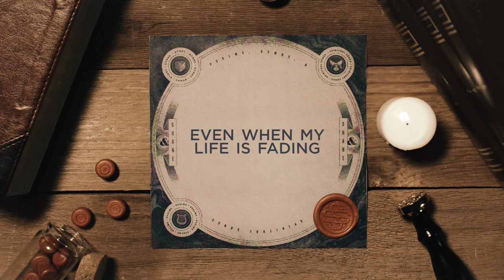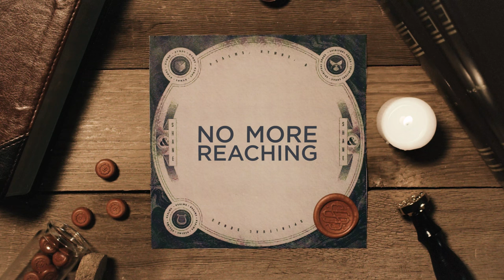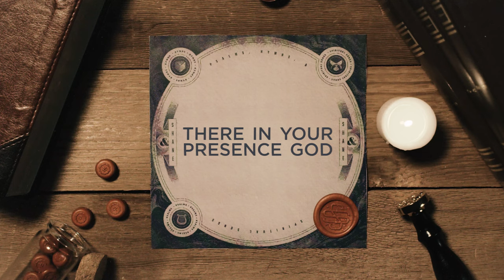Song In The Night | Shane & Shane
Recorded in Dallas, Texas.
From "Psalms, Hymns, and Spiritual Songs, Vol. 1"
Lyrics
Even though I know You're able
And I believe that You are good
Even if You don't deliver me
Oh God you are my God

I will cling to the lover of my soul
Letting go of the rudder in the storm
I will call on the name of the Lord
You're my song in the night
Oh Jesus Christ

Even when my life is fading
Even when the death dew falls
Even with my last breath I will sing

No more weeping
No more waiting
There in Your presence
Forever with You
No more reaching
No more wanting
When all things are new